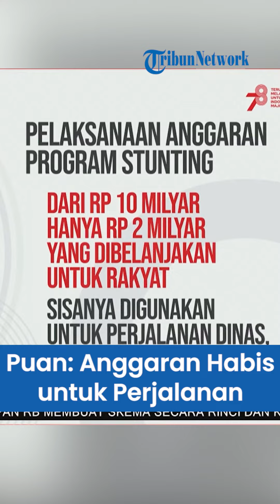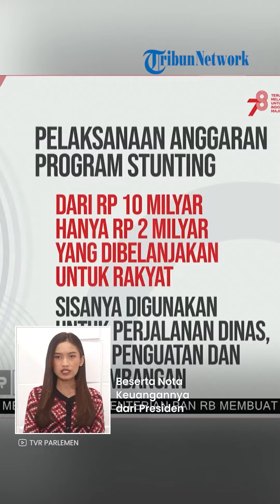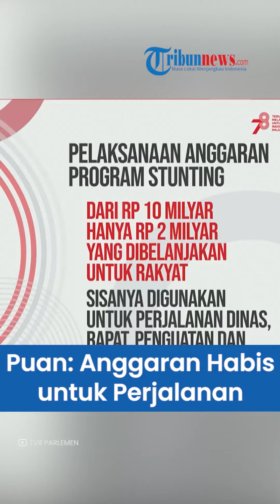'Sentil' Pemerintah, Puan: Anggaran Stunting Rp 10 Miliar, Rp 8 Miliar Habis untuk Perjalanan Dinas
TRIBUN-VIDEO.COM - Ketua Dewan Perwakilan Rakyat (DPR), Puan Maharani menyentil anggaran belanja pemerintah yang dinilai belum berkualitas.

Salah satunya, persoalan yang disorot oleh Presiden Jokowi, terkait anggaran pengentasan stunting yang sangat tak maksimal.